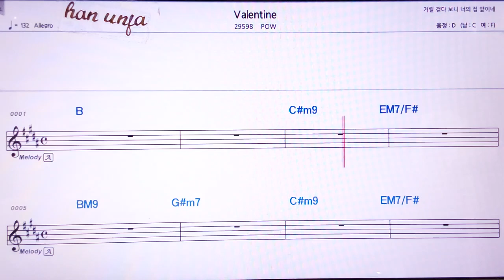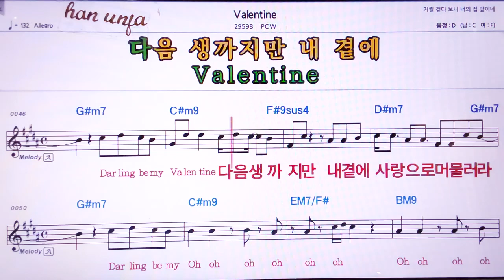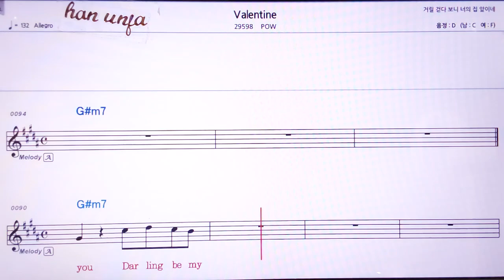💖Valentine/POW 👍MR,노래방, 악보, 코드,Karaoke With Sheet Music